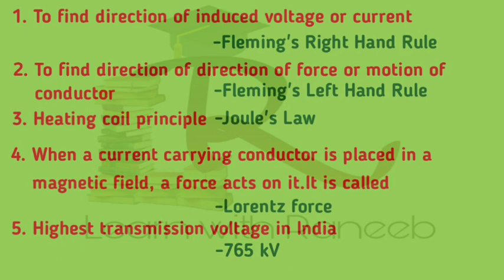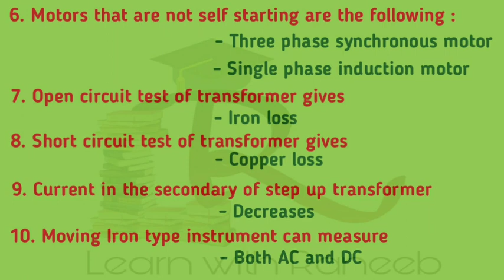Industries extension officer- Electrical Engineering Model questions series-1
Electrical Engineering Model questions series-1